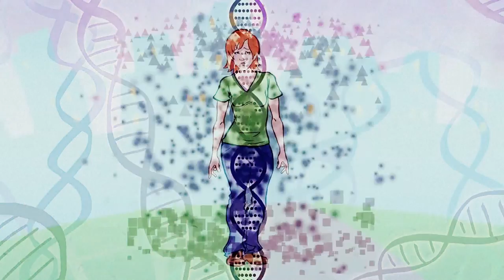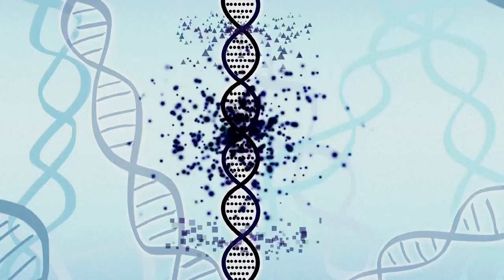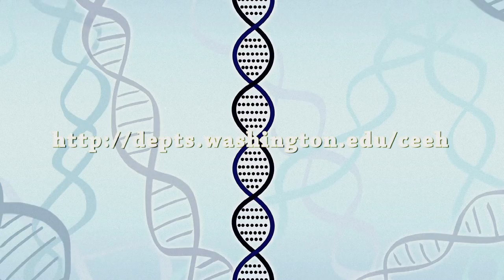DNA, Epigenetics & the Environment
I created this video with the YouTube Video Editor This Creative Commons licensed video titled Your DNA, the Environment, and Epigenetics” introduces the concept of epigenetics and was produced by the Center for Epigenetics, Environment and Health and the Center for Genomics and Healthcare Equality at the University of Washington.
Notice attributions video.